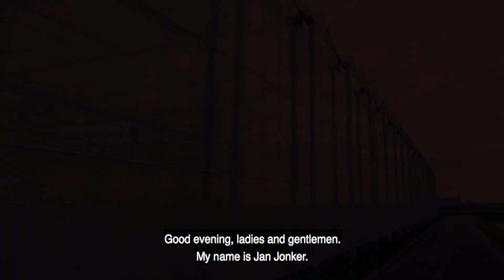TIE 2018 - Jan Jonker